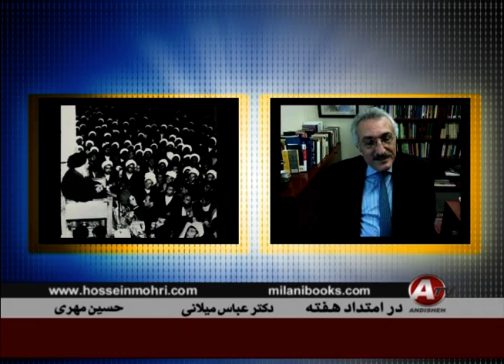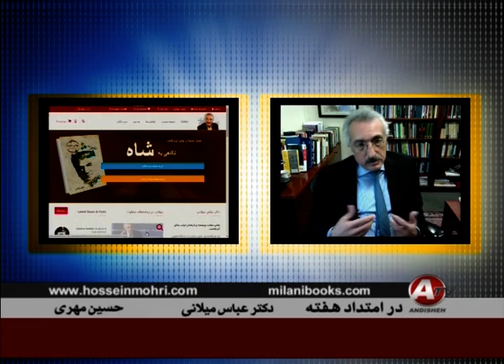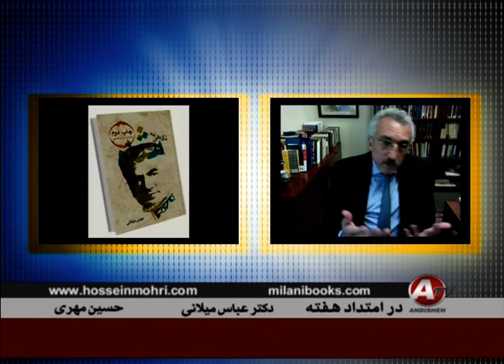Abbas Milani, عباس ميلاني « فشارهاي آمريکا بر محمدرضا شاه ـ اصلاحات در ايران » ؛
IRAN, ABBAS MILANI, HOSSEIN MOHRI, MOHAMMAD REZA PAHLAVI, FARAH PAHALAVI DIBA, REFORMS, US GOVERNMENT, POLITIC, THE NATIONAL FRONT OF IRAN, ROUHOLLAH KHOMEINI, TRYKEY, IRAN, EXILE,